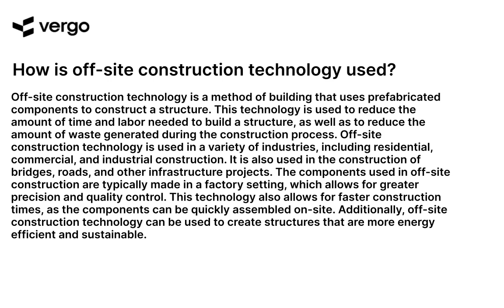Off-Site Construction: Exploring the Technology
Off-site construction is a rapidly growing technology that is revolutionizing the construction industry. This technology allows for faster, more efficient construction, with less waste and fewer delays. Learn more about this innovative technology and how it can benefit your construction projects. Discover the advantages of off-site construction and how it can help you save time and money. Explore the technology and find out how it can help you build better, faster, and more efficiently.